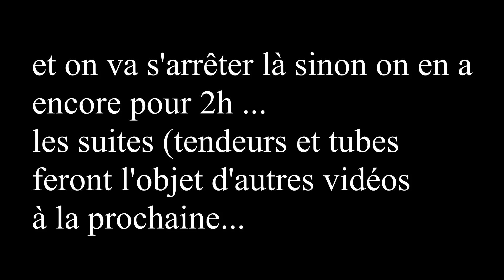30.9.21 - les tomates à la «mi saison»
Tant qu'il ne gèle pas nous on profite et même après d'ailleurs les tomates protégées dans les coffres et réchauffées par le soleil de la journée devraient continuer à produire encore quelques semaines.
En attendant on en a bien profité et les plants se tiennent avec des différences selon les coffres et leur expositions.